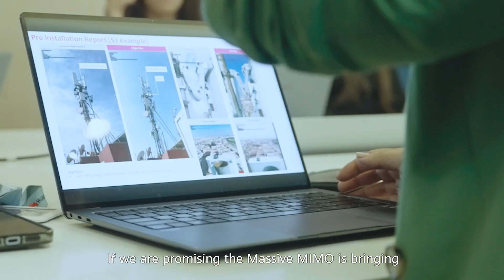A New Job: Delivering Quality Connectivity At Huawei Morocco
Sara, a Wireless Solution Manager at Huawei Morocco, is preparing local sports stadiums to host international football tournaments using Massive MIMO (multiple-input-multiple-output) wireless technology